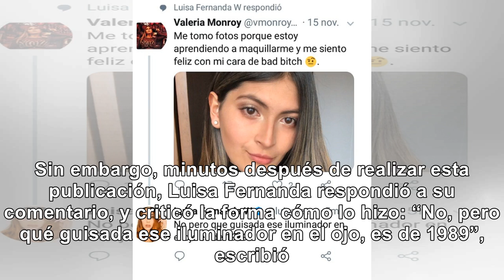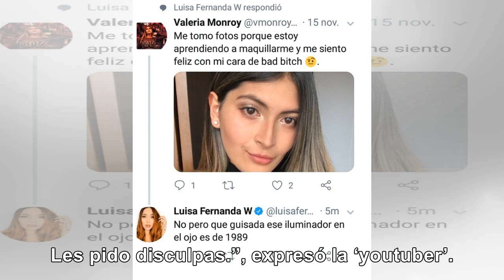Acusan a Luisa Fernanda W de ofender a una seguidora, y así responde ella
Una tuitera compartió una foto donde se muestra orgullosa de su maquillaje, pues según ella, está ap...